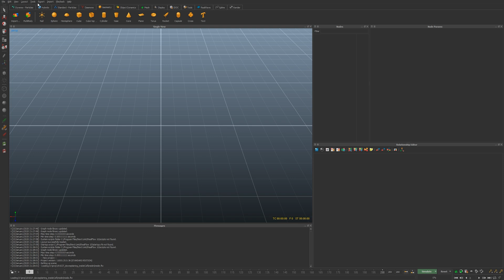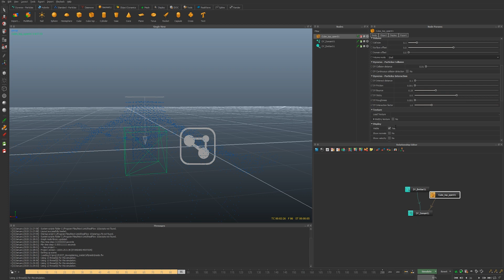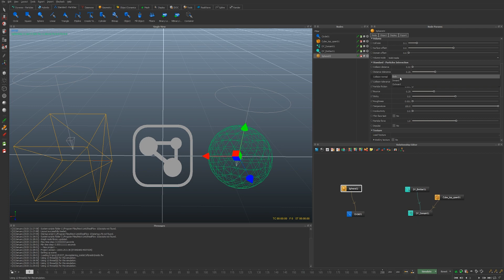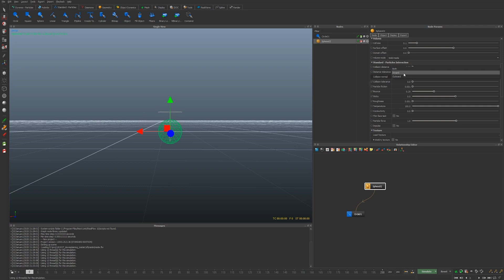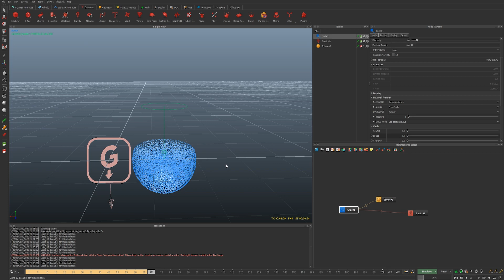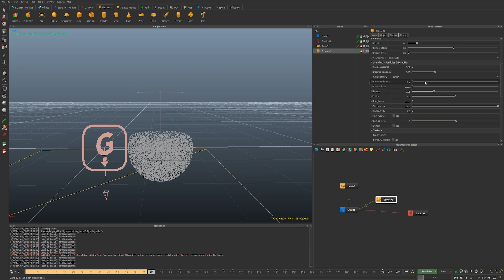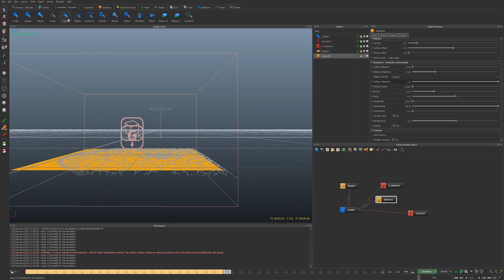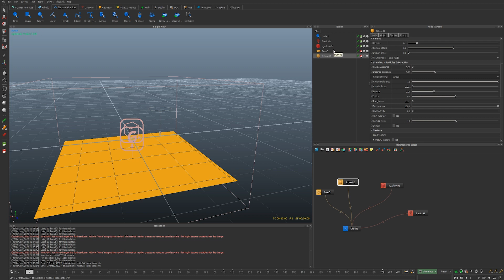Realflow Liquid ABC: K - Collision normals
Let's take a look at how to recreate the examples I made where the liquid passes inside a collider object and is then trapped on the inside. This is quit simple to pull off by using the legacy "standard" particles.